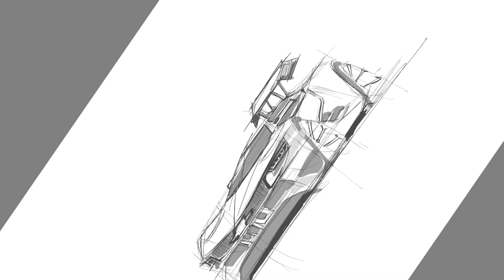Sketching - Sketchbook- Android | CAMERO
Random sletching/ drawing / Design Car/ Motorcycle
First Person